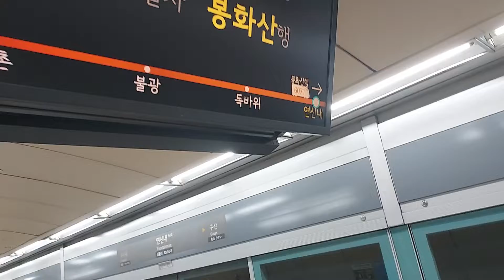서울교통공사 6호선 응암발봉화산행 622편성 6071호 연신내역 진입영상